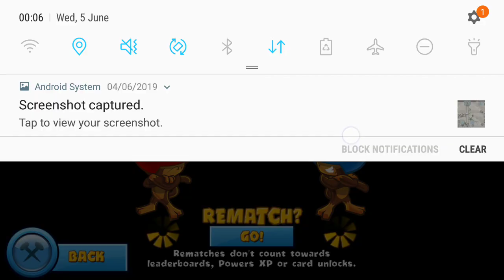omg shocked emote and red arrow clickbait (Tier 0 match vs Seasal) | BTD Battles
OMG! INSANE 10X SPEED MONEY HACK GLITCH EXPLOIT ROBO FARMER MARWAN KOUROUCHE SIMBA TEAM TOWER STUN TEMPLE OF THE MONKEY GOD ECO CHOKE MICRO CHALLENGE EPIC LATE GAME MODDED GAMEPLAY ONE TOWER CHALLENGE 100+ NINJAS VS SNIPERS NINJA KIWI OPEN HOW TO WIN BFB COLOSSEUM EASY RAGS TO RICHES 100% WIN RATE BEST PLAYER ON THE GAME SUPERJOMBOMBO TRIPPYPEPPER ALUKIAN MOLT MASTEROV BOLTRIX ΚΜΧΠΧΧΒΒΕΝ2Ο2Ρ9ΛΣΛΘΘΘ JE89RDMXM38EΟΡΟΕΤΜ

ok this is the kind of title and description i come up with when im very tired and im not thinking straight but i still want to upload a video right now

Recorded 5 June 2019 in BTD Battles v6.2.4